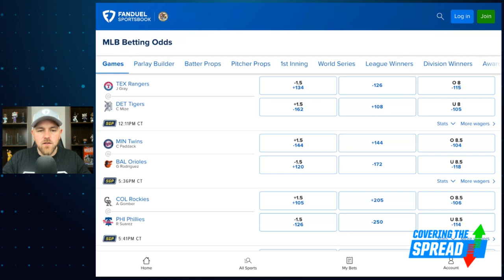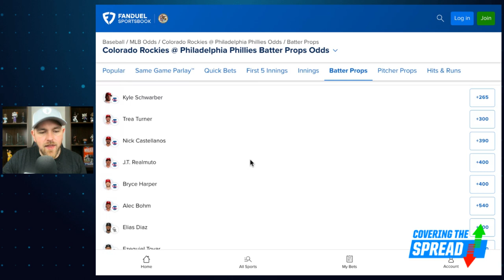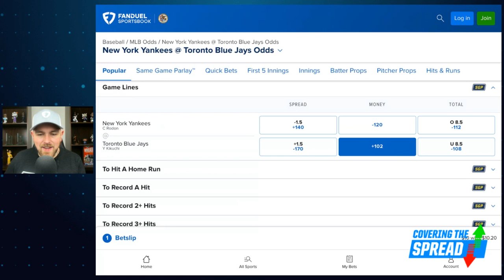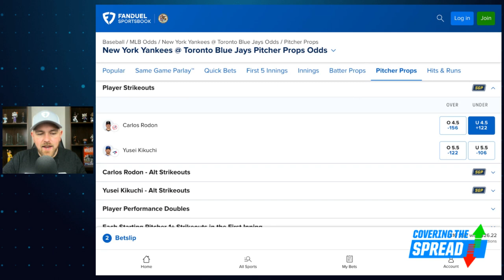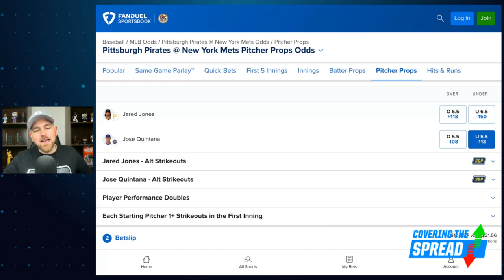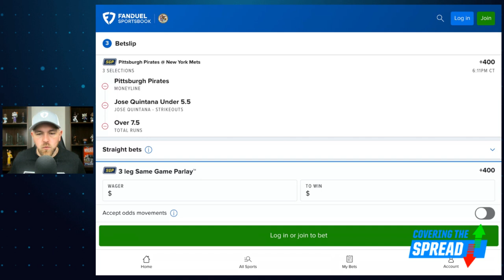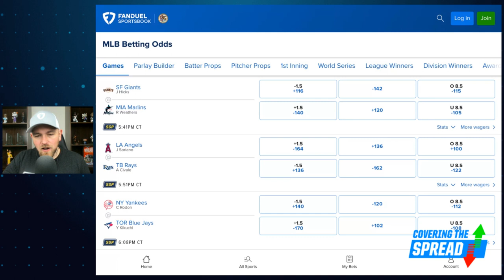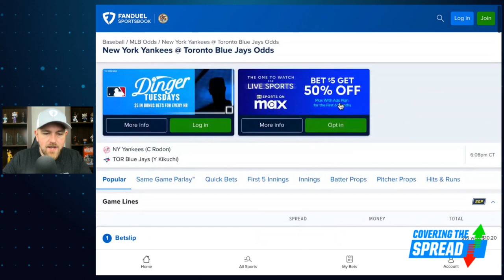MLB Betting Picks for Tuesday 4/16 | Covering the Spread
With all 30 teams in action Tuesday, we have plenty of routes to betting value at FanDuel Sportsbook. Which bets stand out across the night? FanDuel Research's Jim Sannes previews the slate, discussing a pair of same-game parlays he likes, additional moneylines and totals showing value, and his favorite home-run props for Dinger Tuesday.